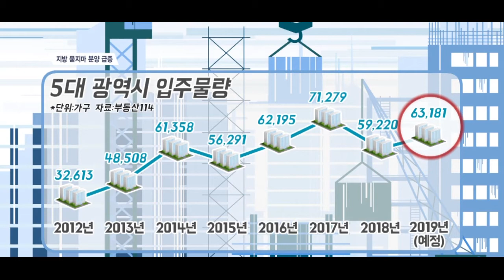[SENTV] 지방 부동산 묻지마 분양 급증… 정부 구제 바라나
[앵커]
지방 부동산 시장 침체가 계속되는 가운데 건설사들이 되레 새 아파트 공급을 늘리고 있습니다. 5대 광역시에서 1분기 일반분양 물량은 1만 가구에 달해 전년 같은기간 보다 4배 넘게 늘어날 예정인데요. 집값 하락과 입주물량 증가 등으로 지방 신규분양 성적이 저조할 것으로 관측되는데 왜 무리하게 공급을 늘리는 걸까요. 취재에 정창신기자입니다.

[기자]
1분기 울산·부산 등 5대광역시에서 1만833가구의 일반분양 아파트가 쏟아집니다.
전년 동기(2,459가구) 대비 4배 넘게 늘어난 물량입니다.
지방 부동산 시장이 이미 침체하고 있는 상황에서 건설사들이 마구잡이 분양에 나서고 있는 겁니다.

일부에선 미분양이 예상되지만 무리하게 공급에 나서는 건 정부가 구제해 줄 수도 있을 꺼란 기대감 때문이라고 설명합니다.

[싱크] 건설업계 관계자
“그동안에 미분양이 쌓이면 정부가 뒤늦게라도 나서서 구제를 해줬거든요. 그런 걸 바라고 밀어내기 하는 식으로… 미분양이 많이 쌓인다 지방경기 안좋다 건설사들 망한다 그럼 정부로썬 부담스럽죠.”

하지만 정부가 나서서 미분양 문제를 해결하기 까진 부동산 관련 지표가 최악의 수준까지 떨어져야 가능할 것이란 목소리도 나옵니다.

[싱크] 분양업계 관계자
“정부에서 손을 쓸 정도 되려면 지금보다 몇 배 이상 더 나빠져야 돼요. 누구하나 죽어나갔다 이런 얘기 나올 정도까지는 돼야 지금 정부에서 움직이지. 미분양이 전년도에 비해서 증가율이 몇 십 프로씩 매달 급증한다거나 이렇게 나와야 정권말기쯤 되면 꺼내놓을까.”

건설사들의 묻지마 분양은 돈을 빌려 땅을 사놓고도 사업을 벌이지 않으면 이자비용이 부담되기 때문이란 의견이 많습니다.
여기에 집이 일부만 팔려도 건설사들 입장에선 자금 숨통이 트일 수 있습니다.

[싱크] 이동현 / KEB하나은행 부동산 센터장
“9.13대책 이후로 전국적인 주택시장 약세 속에서도 일부 지방의 경우에 신규분양 물량들이 나오고 있는 실정인데요. 아무래도 이러한 이유는 사업구조상 금융비용 부담이 적지 않게 작용하는 것 같습니다.”

신규 분양물량에 이어 입주물량도 부담이 될 전망입니다.
부동산114 조사에 따르면 5대 광역시 입주물량은 올해 6만3,181가구. 지난해(5만9,220가구)보다 6.7% 늘었습니다.
2~3년 전 부동산 호황기에 분양한 물량이 올해 입주하기 때문입니다. 서울경제TV 정창신입니다.